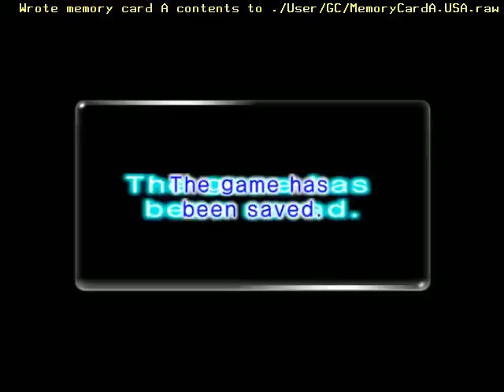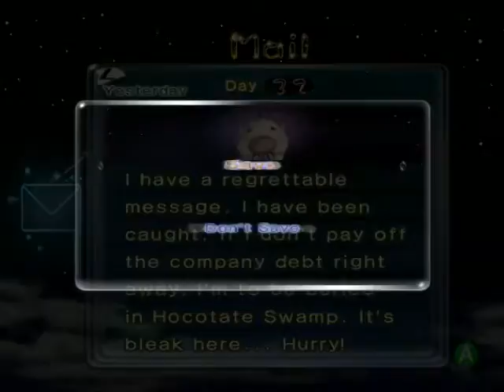Pikmin 2 lets play Episode 31